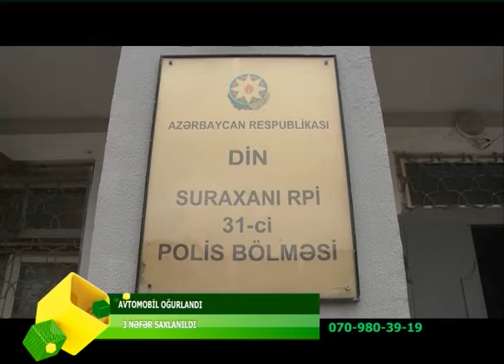OPERATIV_HISSE_18.03.2020